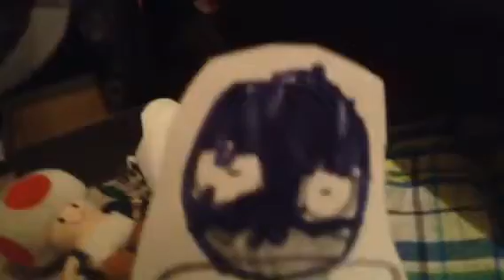Skylanders Epic (Part 2)